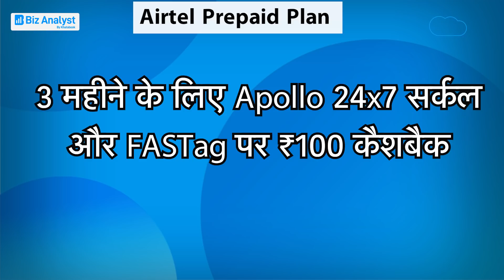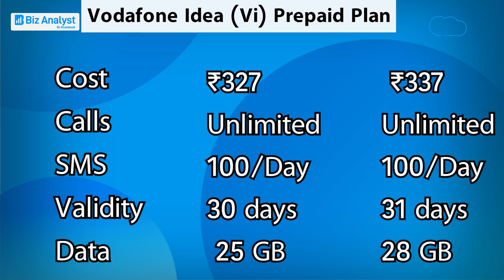Jio/Airtel/Vi का आया सस्ता प्लान! |BIZ Tak